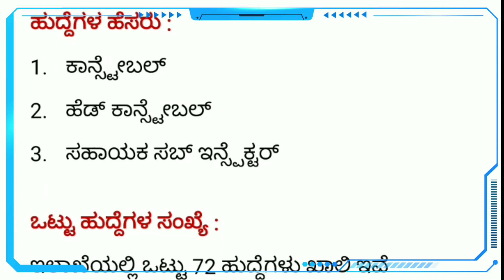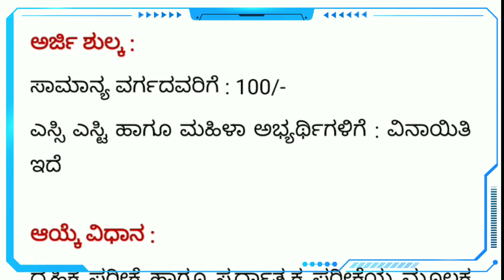10th Pass Jobs In BSF | BSF Recruitment 2021 | Constable jobs In BSF | Border Security Force Jobs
10th Pass Jobs In BSF | BSF Recruitment 2021 | Constable jobs In BSF | Border Security Force Jobs

🎵 Music Credit🎼🎼

We've taken the music we are doing
And